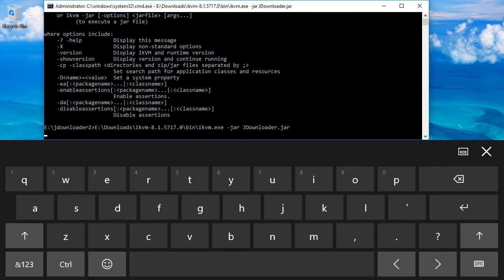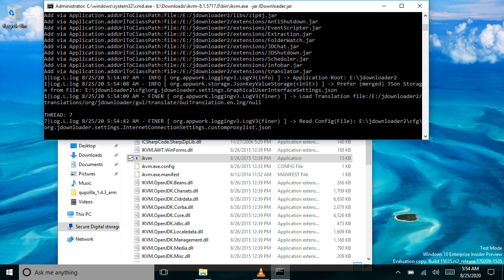Lumia 640 XL ARM32 Snapdragon 400 ikvm.net Java test